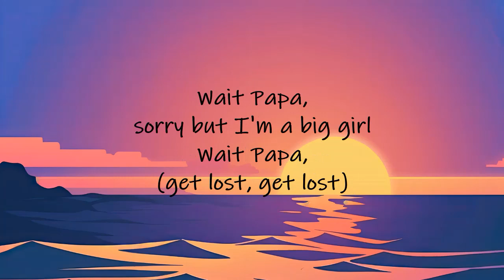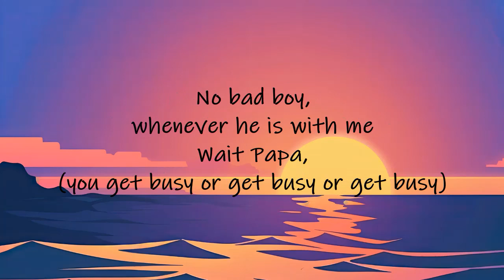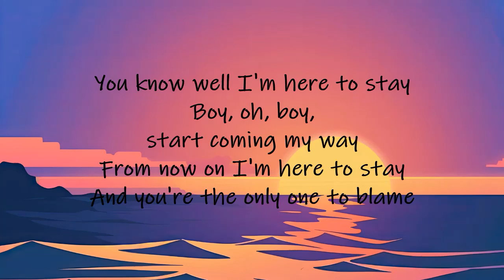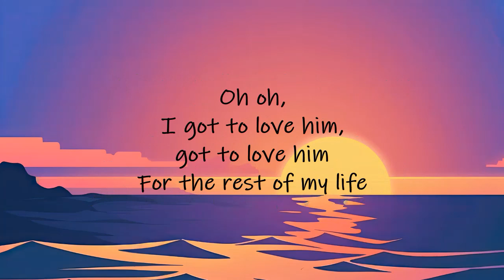Alexandra Stan - I Did It Mama (Lyrics)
I Did It Mama
Song by Alexandra Stan

Lyrics
Alexandra Stan

(Get lost, get lost
You get busy or get busy or get busy

Wait Papa, sorry but I'm a big girl
Wait Papa, (get lost, get lost)
He walked and flipped everything in my world
Wait Papa, (you get busy or get busy or get busy)

Oh oh, I got to love him, got to love him
I got to leave him, I got to love him
And I'm guilty cause, I

Yes I did it, I did it Mama

Yes I did it, I did it, I did it, I did it

Don't hate Papa, he ain't like everyone thinks
No bad boy, whenever he is with me

You know well I'm here to stay
Boy, oh, boy, start coming my way
From now on I'm here to stay
And you're the only one to blame